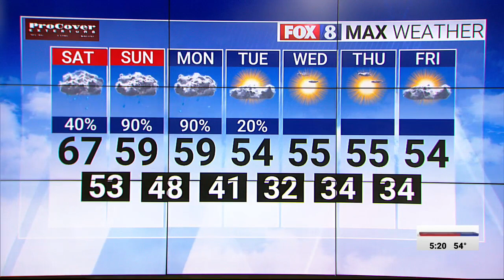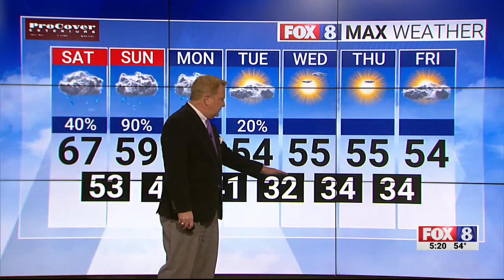40% chance of rain Saturday; high of 67